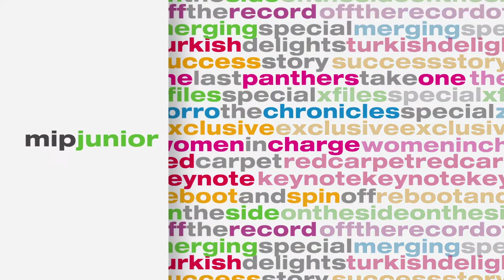Cyber Group Studios' MIP Success Story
"If you''re selling your own show, at least your future is in your own hands."We spoke to Pierre Sissmann, president of Cyber Group Studios, about the difference MIP Markets have made to his career. Cyber Group was the talk of Cannes this MIPJunior with the World Premier Screening of Zorro: The Chronicles.